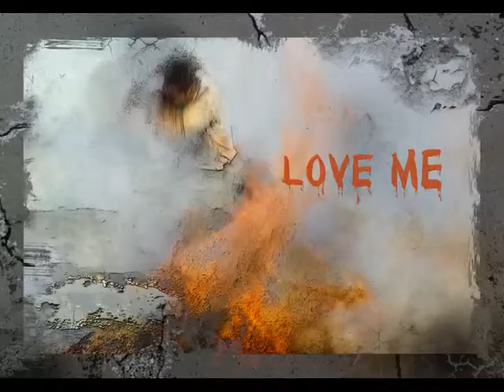Tribute to John Bottomley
In memory of John Bottomley a great artist, singer-songwriter, painter and human being.